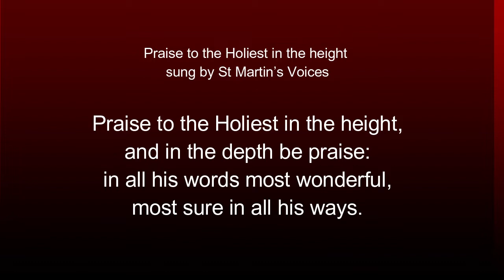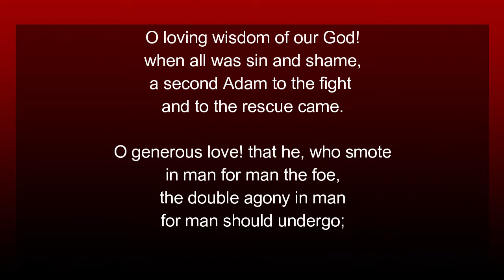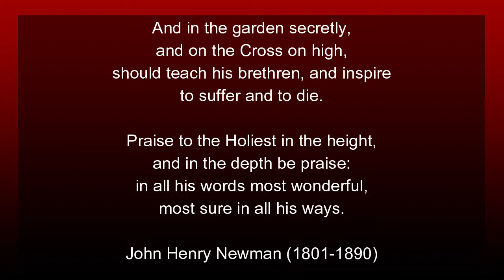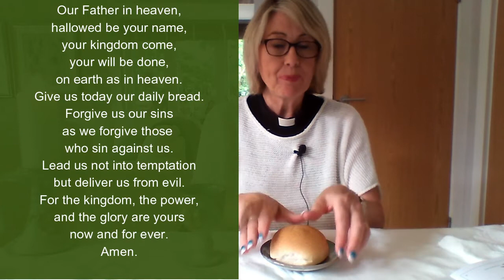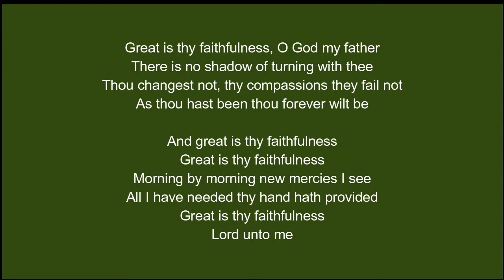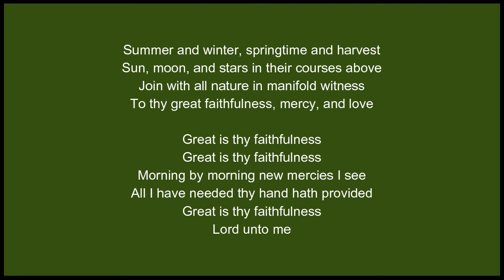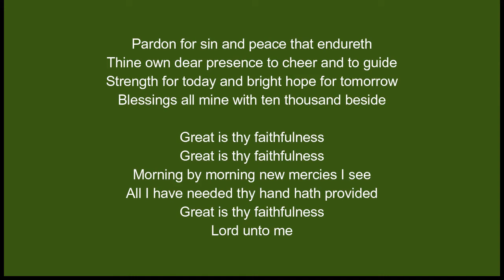18th July 11am Parish Communion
A traditional Communion Service from the Parish of Finch and California